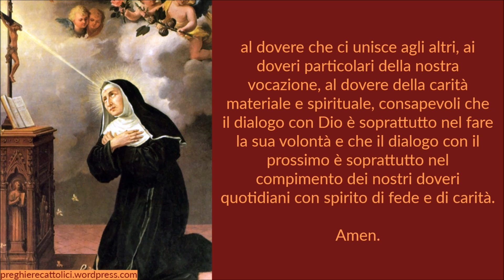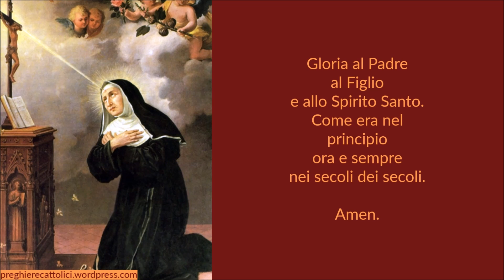Novena a Santa Rita da Cascia - Secondo giorno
O Santa Rita, aiutaci ad essere fedeli ai nostri doveri quotidiani: al dovere della adorazione che è la prima necessità per la nostra vita spirituale;
al dovere che ci unisce agli altri, ai doveri particolari della nostra vocazione, al dovere della carità materiale e spirituale, consapevoli che il dialogo con Dio è soprattutto nel fare la sua volontà e che il dialogo con il prossimo è soprattutto nel compimento dei nostri doveri quotidiani con spirito di fede e di carità.
Amen.

Amen.

Amen.

Amen.